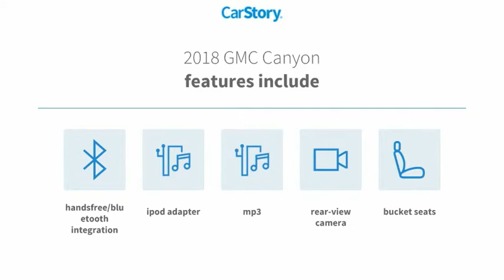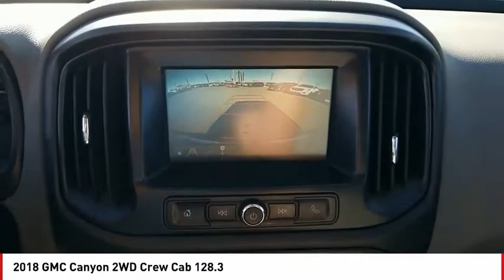2018 GMC Canyon San Angelo TX G21389A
2018 GMC Canyon 2WD Crew Cab 128.3

CARFAX 1-Owner, ONLY 23,914 Miles! FUEL EFFICIENT 26 MPG Hwy/20 MPG City! 2WD trim. iPod/MP3 Input, Bluetooth, Alloy Wheels, Back-Up Camera. CLICK NOW! KEY FEATURES INCLUDE Back-Up Camera, iPod/MP3 Input, Bluetooth, Aluminum Wheels. MP3 Player, Electronic Stability Control, Bucket Seats, Vinyl Seats, 4-Wheel ABS. EXPERTS CONCLUDE . the Canyon's cabin comfort and features are far from basic. It's fundamentally refined, with very good noise isolation and effective climate control. The Canyon is easily up for long road trips an unusual trait in a midsize pickup. -Edmunds.com. Great Gas Mileage: 26 MPG Hwy. BUY WITH CONFIDENCE CARFAX 1-Owner MORE ABOUT US Our experienced and professional staff here at Mitchell Buick-GMC in San Angelo, Texas, your Midland GMC and Buick, serving Ballinger and Odessa, is here to help you choose the perfect vehicle. Give us a call, send us an e-mail, or just come by and see us from any of the neighboring cities of Midland, Ballinger, Odessa, or any city in Central Texas. Fuel economy calculations based on original manufacturer data for trim engine configuration. Please confirm the accuracy of the included equipment by calling us prior to purchase.